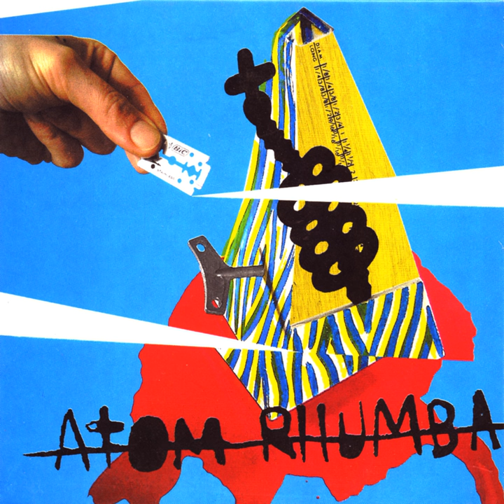Constant Deja Vu (House Bit Terrror Version)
Constant Deja Vu (House Bit Terrror Version) · Atom Rhumba · Diyi Amsia & Carlotta Lotta Love

Concrete Mixer